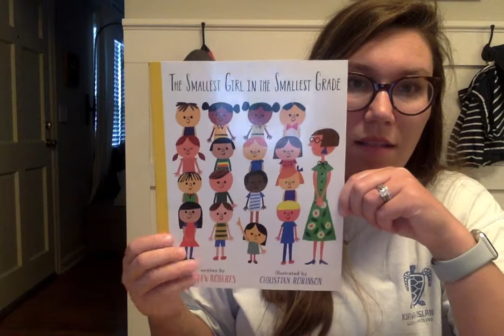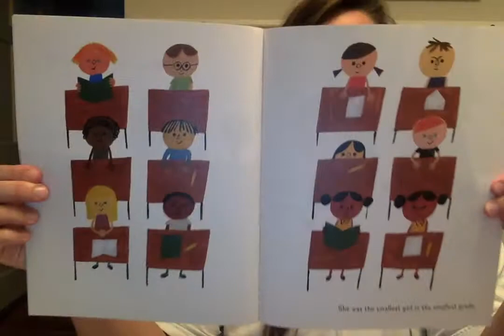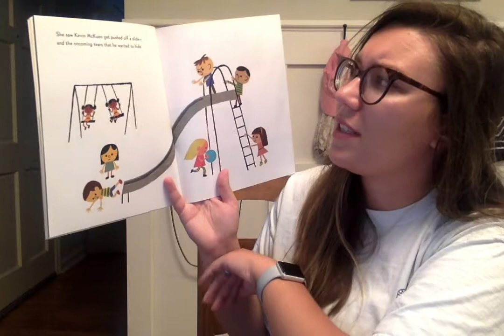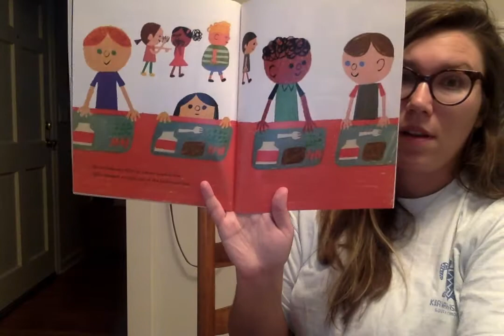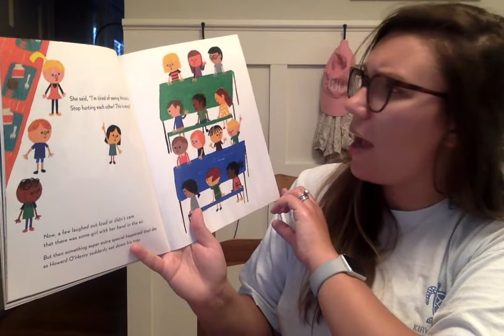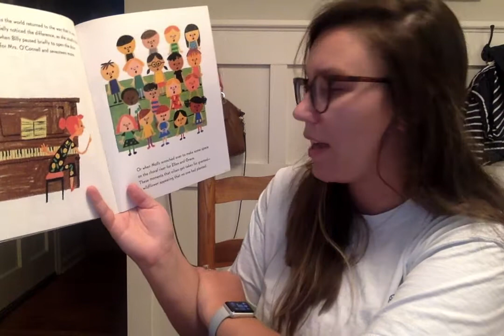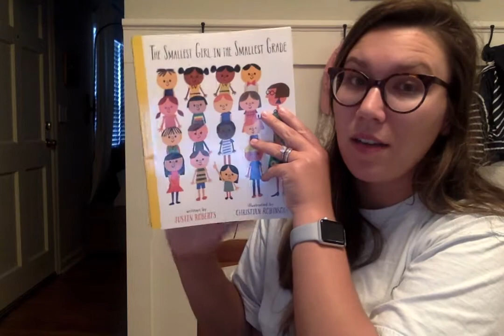The Smallest Girl in the Smallest Grade - Read Aloud